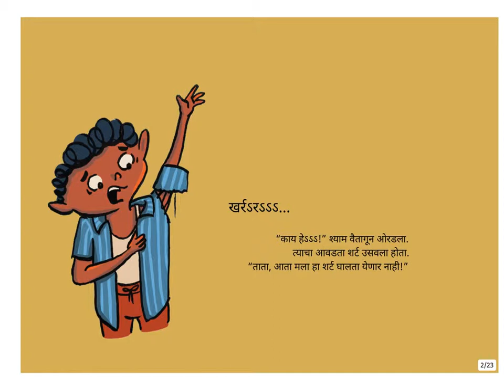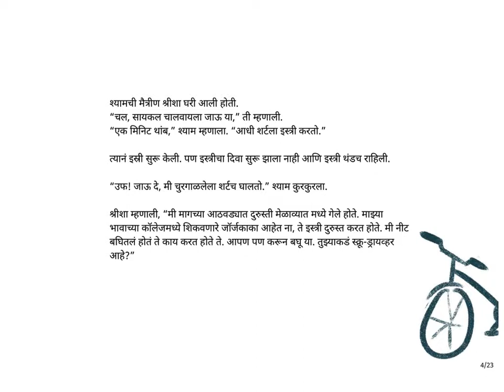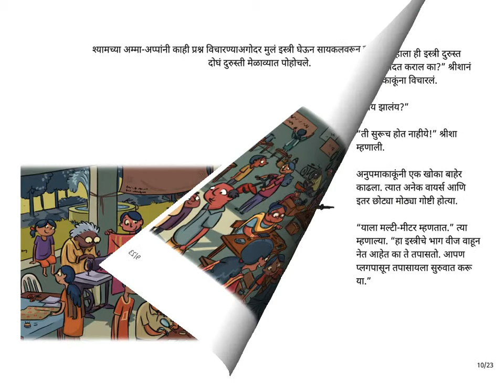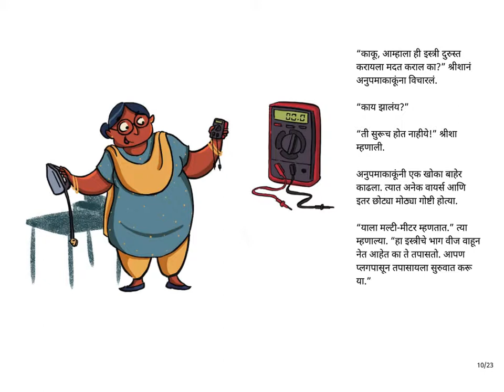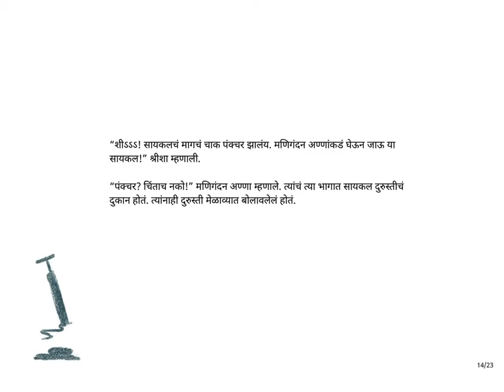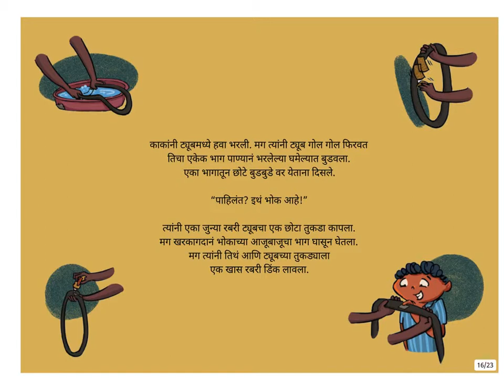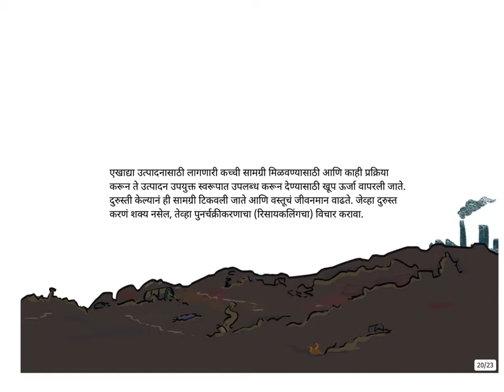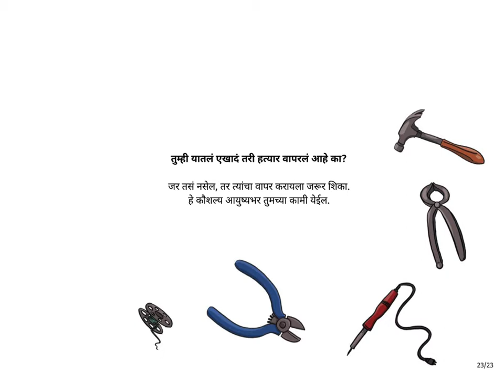Marathi Stories for Kids - Takau Navhe, Tikau! (A Stitch in Time) - Pratham Books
Original story A Stitch in Time by Himadri Das and Veena Prasad. Illustrated by Ankitha Kini. Translated into Marathi by Rupali Bhave.

First, a ripped shirt and then, a faulty iron box. The day has just begun for Shyam. With everything going wrong one after the other, Shrisha takes him to a Repair Mela where you can fix almost anything.